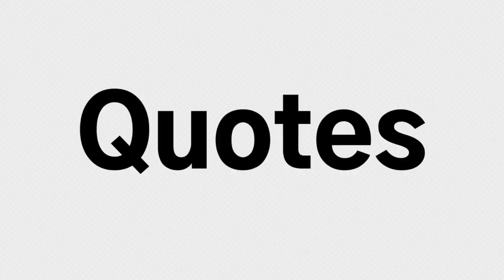Celebrity Scan | Amber Heard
Heard was married to actor Johnny Depp from 2015 to 2017. Their divorce drew media attention when Heard alleged that Depp had been abusive throughout their relationship. In 2018, Depp sued the publishers of British tabloid The Sun for libel, accusing Heard of abuse. In 2020, the presiding judge found that the printed article, which alleged that Depp had abused Heard, was "substantially true". In early 2019, Depp sued Heard for defamation over an op-ed she had written on sexual and domestic abuse in The Washington Post. In 2020, Heard filed a countersuit against Depp. The trial Depp v. Heard began in Virginia in April 2022.